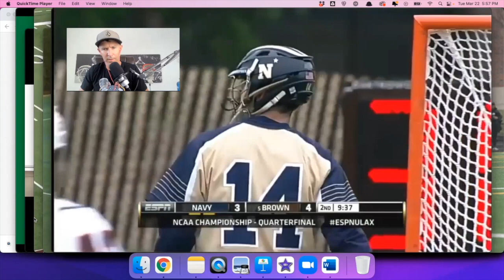Interview with former Navy Goalie John Connors - LGR Episode 155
In today’s episode of the Lax Goalie Rat Podcast Coach Damon sits down to chat with former Navy goalie John Connors.

John joins the show today to talk about playing at HS powerhouse Chamenade, understanding angles in the cage, the Navy tournament run in 2016, and much more!